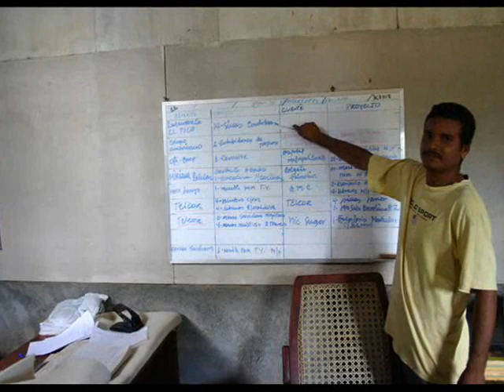Talleres de Lolo Morales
Lolo Morales es una empresa especializada en la manufactura, comercialización y distribución de muebles de alta calidad basándose en maderas preciosas nicaragüenses del bosque natural húmedo y seco, entre otros productos de origen forestal como MDF y triplay.

Nos hemos especializado en fabricar en serie muebles para oficina, hogar, patio, tapizados, proyectos institucionales, turísticos, escolares, productos industriales como puertas y tarimas (pallets),  así como también dominamos el arte de fabricar muebles y productos industriales de diseños y medidas especiales solicitadas por nuestros clientes.

Capacidad Productiva

      Una tienda de 300 mts2 donde exhibe sus productos, concentra su fuerza de ventas y administra las operaciones administrativas, de marketing y financieras de la empresa.

La empresa cuenta con:

    *      Una planta productiva con un área total de 2,500 mts2 donde fabrica los muebles de madera.
    *       Una planta productiva de 500 mts2 donde fabrica los muebles metálicos.

    *       Un patio de secado para madera al aire libre de 1,000 mts2 Una bodega de 300 mts2 para almacenar productos semi-terminados.

    *       Una nave industrial de 1,000 mts2 de área techada. Bodega para materiales.

    *       Bodega de productos terminados. Oficinas administrativas de producción. Sala de control de calidad.

    *       Área de carga y descarga.

    *       Maquinaria moderna capaz de garantizar todo el proceso productivo.

El know-how de la empresa le ha permitido desarrollar tecnología propia y su sistema de producción flexible es consecuencia de 22 años de experiencia liderando el mercado de muebles finos de madera en Nicaragua.